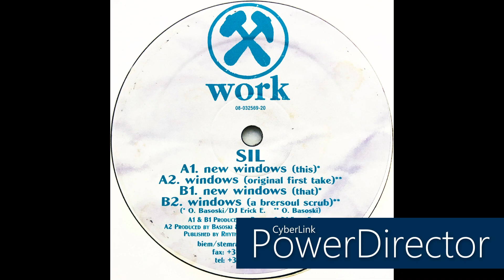Sil • New Windows (This) (1994)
Members: Olav Basoski & Eric E.

Label: Work Records
Cat. #: work 06
Format: Vinyl, 12", 33 ⅓ RPM
Release date: Apr 19, 1994
Country: Netherlands